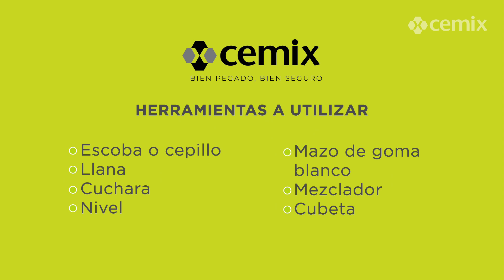Adhesivo Pegamix Constructor de CEMIX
CEMIX Pegamix Constructor es el adhesivo ideal para pegar pisos y azulejos cerámicos en interiores y exteriores. Este adhesivo para pisos lo puedes utilizar en proyectos residenciales o comerciales. Conoce más sobre el producto y descarga su ficha técnica